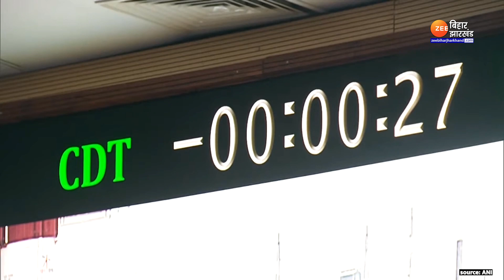Aditya L1 Launch: लॉन्च हुआ ISRO का आदित्य L-1 | ISRO Sun Mission | Launch of PSLV-C57 | ISRO Update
ISRO Aditya L-1 Launch :चांद पर कदम रखने के बाद भारतीय स्पेस एजेंसी इसरो (ISRO) ने सूरज को छूने के लिए अपने कदम बढ़ा दिए है. ISRO ने आज यानी 2 दिसंबर की सुबह 11.50 बजे आदित्य L1 मिशन को श्रीहरिकोटा ( Shriharikota ) अंतरिक्ष केंद्र से सफलतापूर्वक लॉन्च कर दिया है. इस मिशन का उद्देश्य सूर्य का अध्ययन करना है...